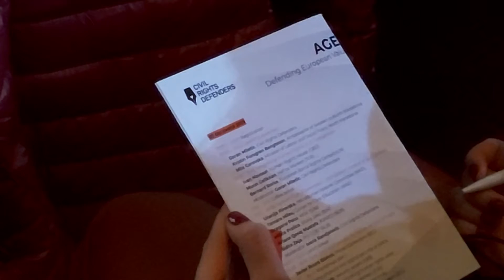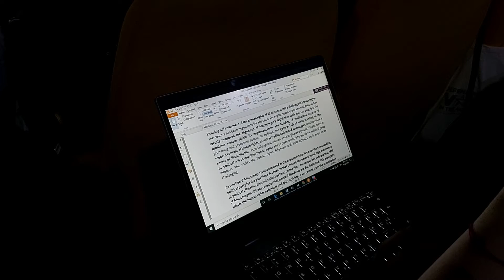Конференција: Бранејки ги ЕУ вредностите во процесот на пристапување